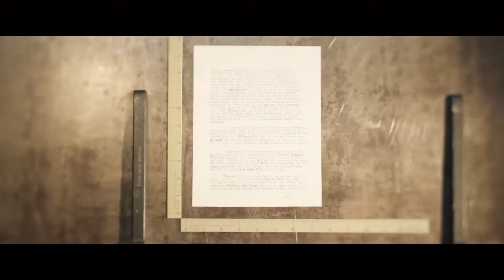Neue KINOFILME 26.05.2022 (KW 21) Trailer German|Deutsch (2022)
Zusammenstellung aller Trailer der aktuellen Kinofilme aus KW 21/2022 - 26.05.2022
Dann lass gerne ein kostenfreies ABO da und unterstütze damit unseren Kanal ➡️

Chapters:
00:00 Top Gun: Maverick
02:19 Die Täuschung
04:40 Maixabel - Eine Geschichte von Liebe, Zorn und Hoffnung
06:52 Mia and me: Das Geheimnis von Centopia
08:36 Alles in bester Ordnung
10:30 Immenhof 2

Weitere Filme: "Heikos Welt" (Drama), "Das starke Geschlecht", "Die Bilderkriegerin" und "United States Of America" (Alles Dokus)

 ▬▬Kanäle▬▬▬▬▬▬▬▬▬▬▬▬▬▬▬

Viel Spaß mit den Trailern❗️😍